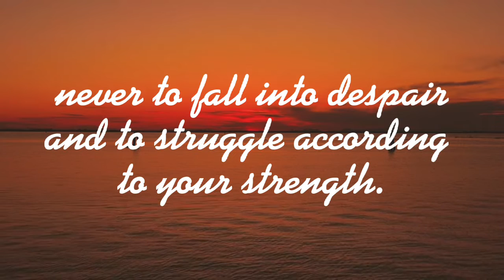Don't worry about being spiritually poor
Quote by Father Seraphim Rose

Video by Kmeeldtock by Pexels